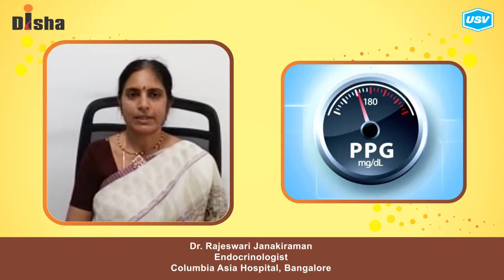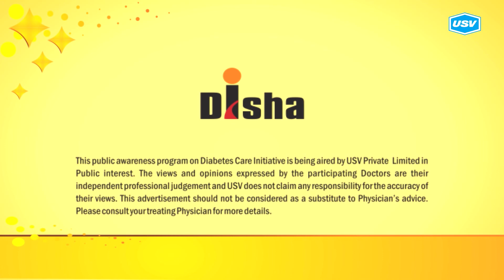Dr. Rajeswari Janakiraman 4/5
Disha for Diabetes Awareness: Diabetes is one of the most Dangerous and rapidly growing diseases in India. Dr. Rajeswari Janakiraman, leading Diabetologist explains more in this video. Please watch and share!